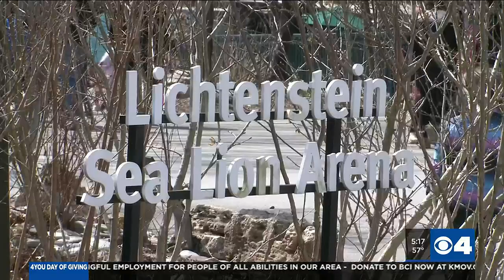Sea lions train at Saint Louis Zoo